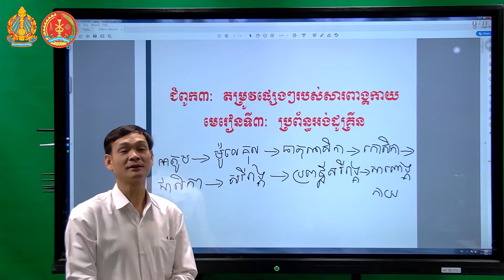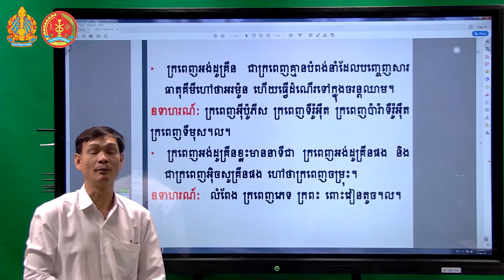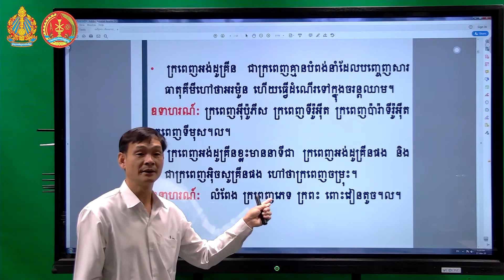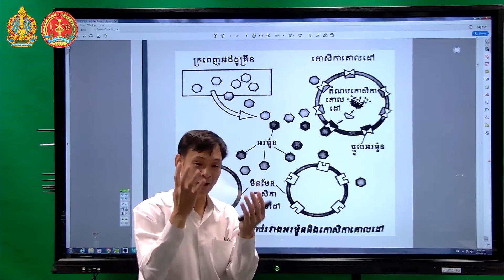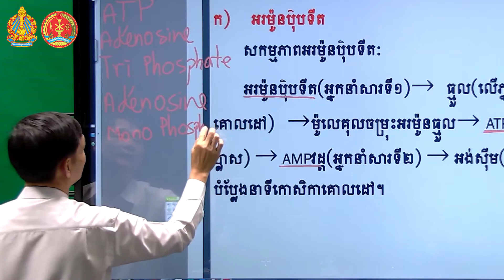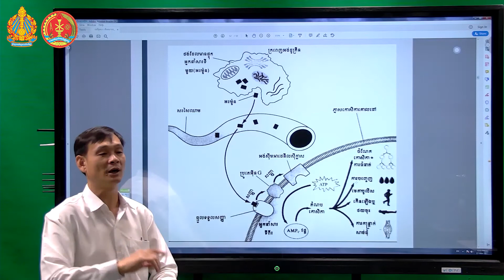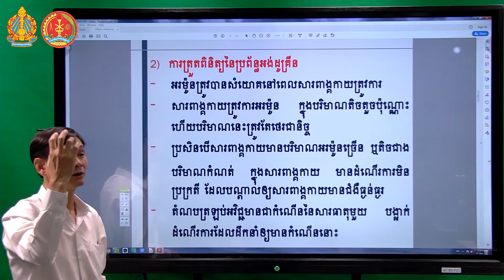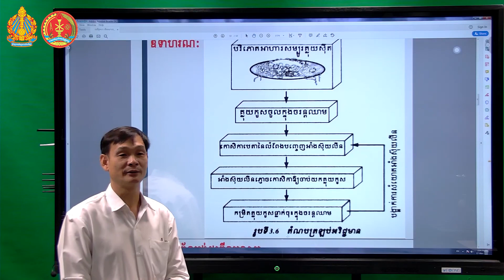ជីវវិទ្យា ថ្នាក់ទី១២ ជំពូក៣ មេរៀនទី៣ ប្រព័ន្ធអង់ដូគ្រីន (ភាគ៥)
បង្រៀន​ដោយ​ ៖​ សាស្រ្តាចារ្យ ធូ ភន
សាកលវិទ្យាល័យភូមិន្ទភ្នំពេញ